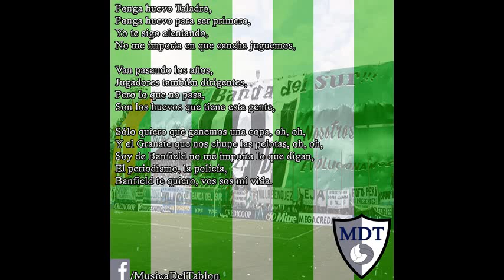Música Del Tablón - Ponga huevo Taladro [Banfield]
Ponga huevo Taladro,
Ponga huevo para ser primero,
Yo te sigo alentando,
No me importa en que cancha juguemos,

Van pasando los años,
Jugadores también dirigentes,
Pero lo que no pasa,
Son los huevos que tiene esta gente,

Sólo quiero que ganemos una copa, oh, oh,
Y el Granate que nos chupe las pelotas, oh, oh,
Soy de Banfield no me importa lo que digan,
El periodismo, la policía, Banfield te quiero, vos sos mi vida.

Audio extraído del usuario:

Andrés Meneses